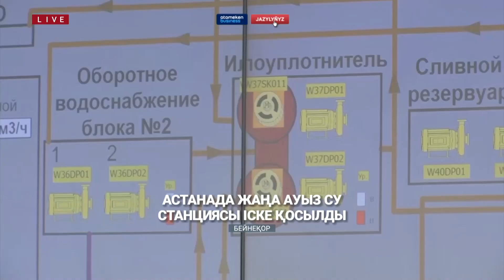Астанада жаңа ауыз су станциясы іске қосылды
Тіршілік нәрінен таршылық көріп отырған Астанада, жаңа ауыз су станциясының бірінші кезеңі іске қосылды. 2 жыл бойы құрылысы жүргізілген нысан, қазір гидро-сынақтан өтіп жатыр. Сондай-ақ, су дайындау жүйесі тестілеуден өткізілуде. Енді тамызда кәсіпорынның екінші кезеңін бастау жоспарланып отыр. Егер ол іске қосылса, екі станса бірге, күніне 100 мың текше метрден астам су береді. Әкімдік осыған дейін қалада, су құбырының құрылысы аяқталып, іске қосылғанын да хабарлады. Бұл судың қысымын арттырып, жүйенің тұрақтылығын қамтамасыз ететін көрінеді. Бір сөзбен айтқанда, енді астаналықтарда судан проблема болмауы керек.